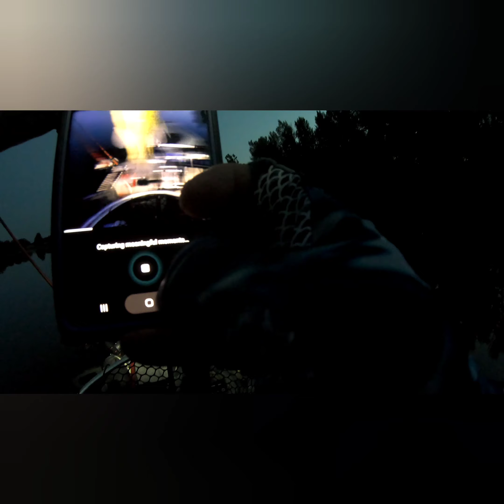Slapping 3 pounders and snapping 4 pounders